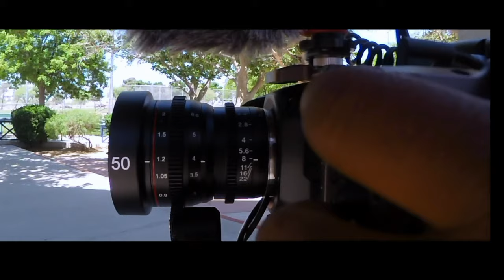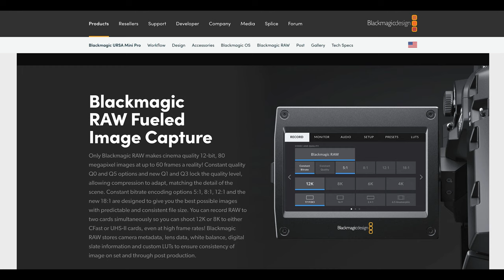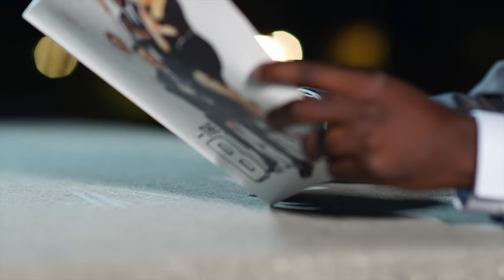I HAD TO CHOOSE ONE CAMERA FROM 6 OPTIONS - HERE'S MY PICK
Pick ONE
Bmpcc 6k Black Magic Pocket 6k (Amazon)
Sony FX6 (Amazon)
SONY A7SIII (Amazon)
Canon R5 (Amazon)
Red Komodo

My Cameras:
SONY FS5 MK2 (Amazon)
Black Magic Pocket Cinema Cam.4k (Amazon)
Black Magic Pocket 6k (Amazon)
Sony A6400 (Amazon)
Canon M50 (Amazon)

Other gears:
TILTA V-MOUNT BATTERY PLATE FOR BMPCC 4k/6K (Amazon)
CAMVATE BATTERY CHEESE PLATE, 360 SWIVEL
NEWMOWA HANDGRIP (Amazon)
Fujian China cctv lens 35mm 1.7 (Amazon)
Easy Hood Case for Sony Alpha A6100 A6300 A6400 (Amazon)
REYTRIC 300wh V-mount battery (Amazon)
REYTRIC 190Wh Vmount Battery (Amazon)
MY RISER REVIEW TABLE (Amazon)
DJI RS2 (Amazon)
DJI RS2 COMBO (Amazon)
STANDING DESK TABLE TOP RISER (Amazon)
Sony ILME-FX6 Cinema Line Full-Frame with SEL24105G (Amazon)
ATOMOS SHOGUN 7 (Amazon)
MOZA AIR 2 (Amazon)
ZHIYUN CRANE 3S (Amazon)
RAVPOWER POWER BANK (Amazon)
POWER PIPE for BMPCC 4k/6k (Amazon)
POWER PIPE for Monitors (Amazon)
BMPCC 6K Small Rig cage
HOLLYLAND MARS 300pro (Amazon)
65W PD 3.0 CHARGER
Dual Usb-c PD 3.0 charger
DC 12V extension cable
SOONPHO P20 RGB LED LIGHT WAND
Youkoyi light Wand
$49 Umbrella
Westcott umbrella
Neewer $16 Umbrella (2 smaller for youtube)
Light Stand
Robot Cameraman
Godox VL 150 II
IPhone 11 Pro Max